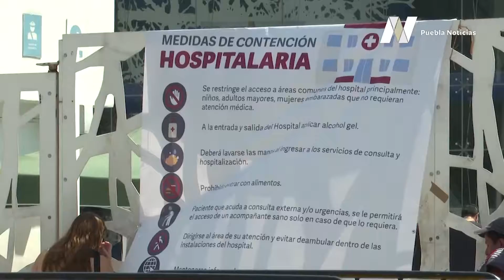¿Conoces cuáles son las pruebas para detectar el Covid19?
Estas son algunas de las pruebas para la detección del SARS-CoV-2, causante del Coronavirus.